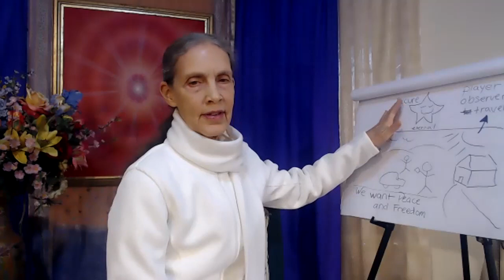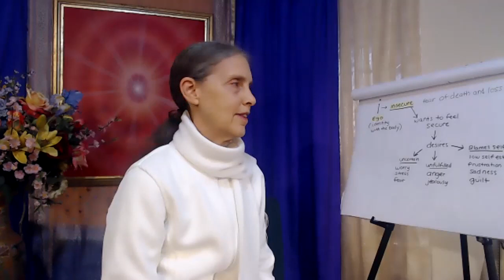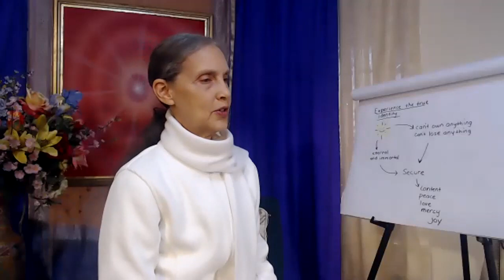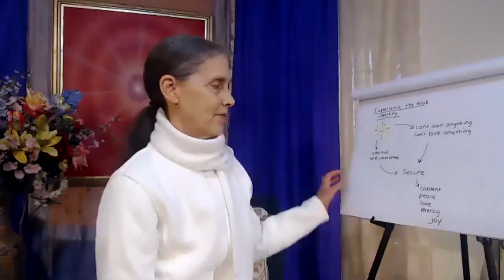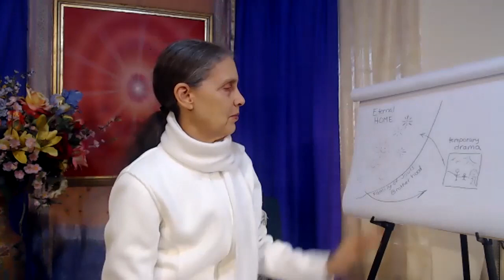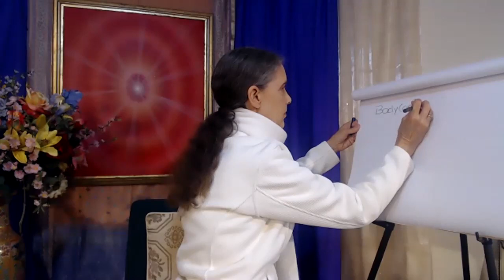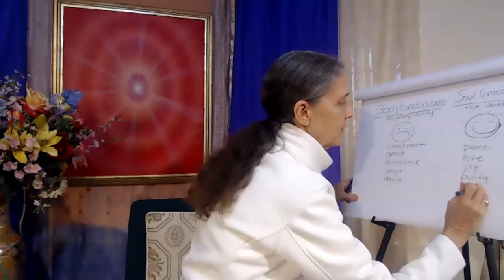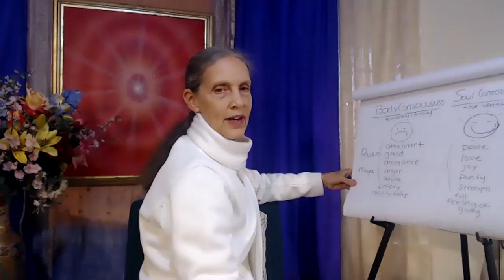DAY 3 - 3 Day Experiential Meditation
Experiential Meditation with Carolyn Huffine.
Raja Yoga is a practice of transforming ordinary life into a life of beauty, elegance, and loving interactions with all.

In 3 sessions:
~  Learn a 4 step program and practice of meditation
~  Explore and experiment with a spiritual perspective of self and of life
~  Discover the power of living in spiritual awareness

Hosted by the Brahma Kumaris World Spiritual Organization, San Francisco Meditation Center, and Anubhuti Retreat Center.